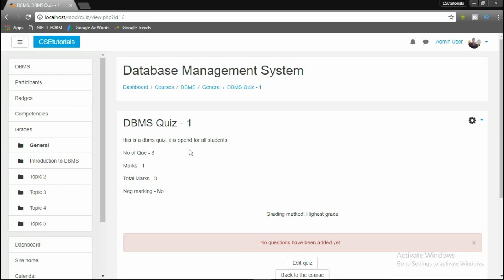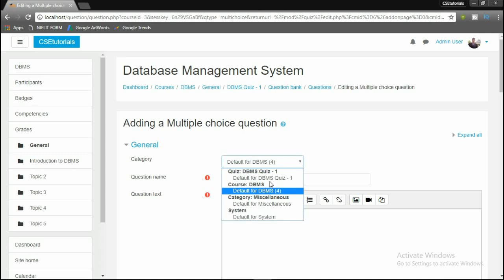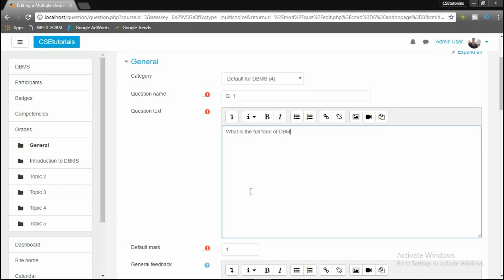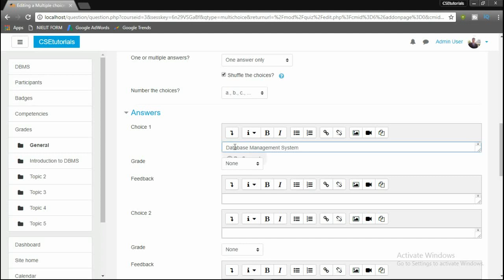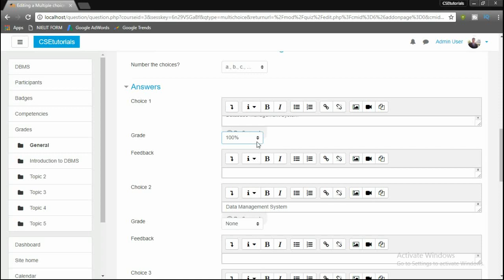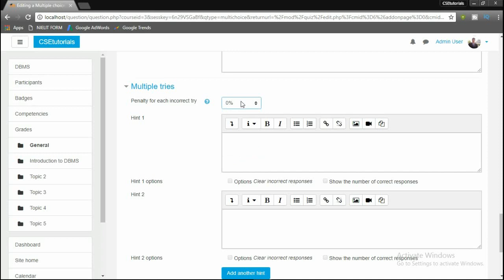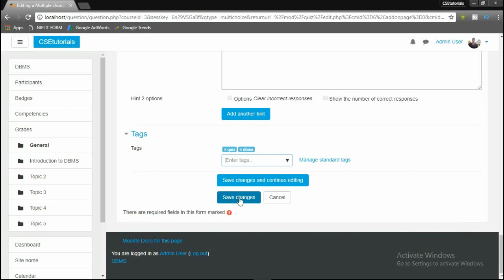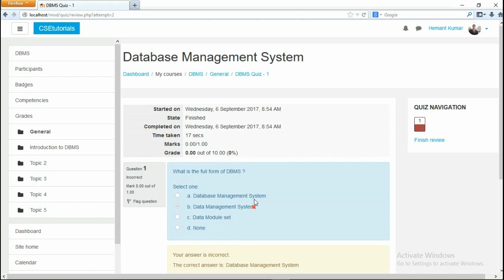Moodle 3.3.1 Tutorial In Hindi 2017 |Add question in Quiz (P-9)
Hello Friends this is the 9th video of moodle 3.3.1 tutorial in hindi for beginners. In this video i have talked - how to add a question in a Quiz.

DoA?sub_confirmation=1

wIzvOuQI5bOScBFL